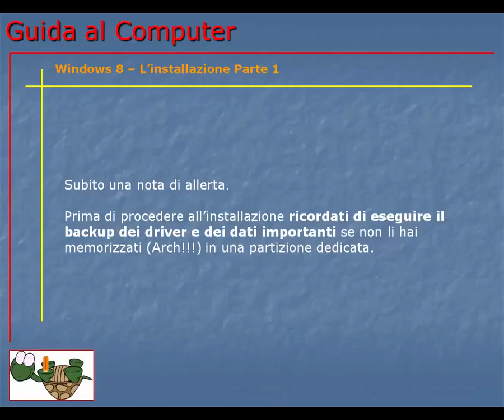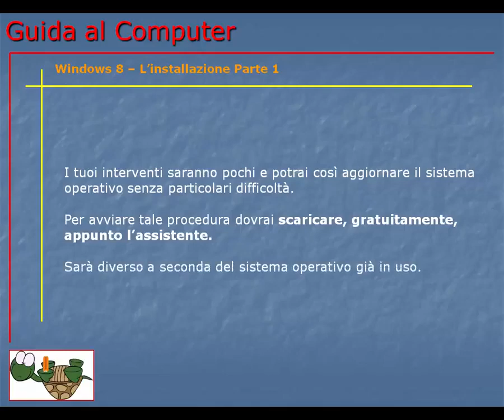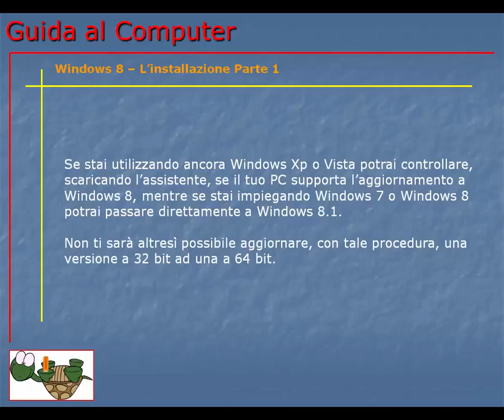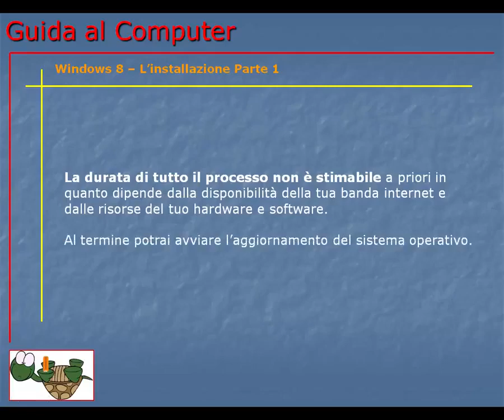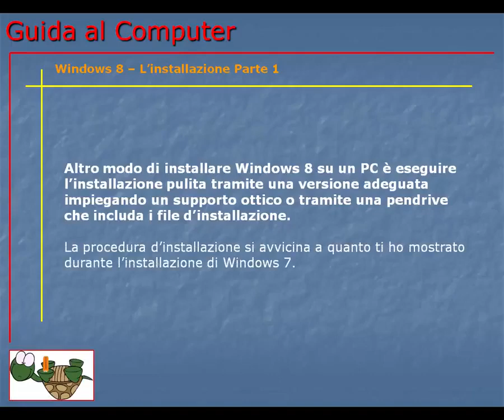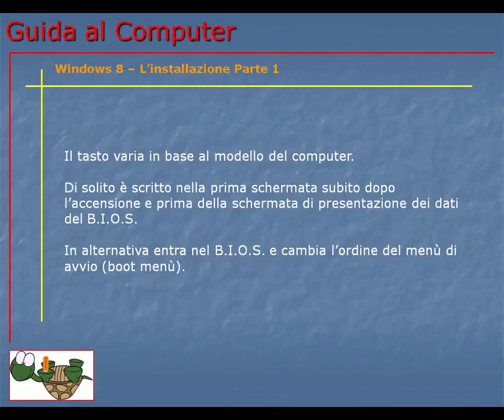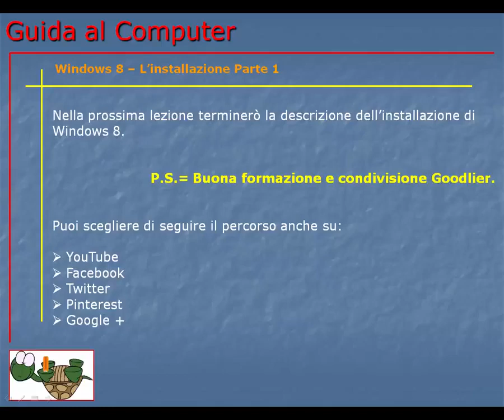Corso Informatica Base e Avanzato | Corso Computer da Base ad Avanzato | Lezione 132